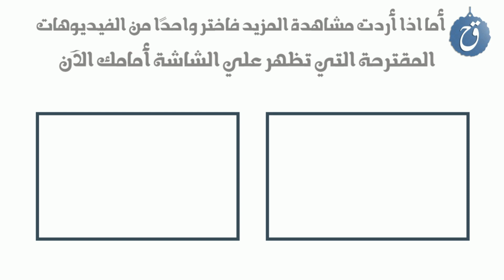مشاهير خسروا وزنهم بشكل مفاجئ شوفوا كيف كانوا وكيف صاروا 😱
مشاهير خسروا وزنهم بشكل مفاجئ